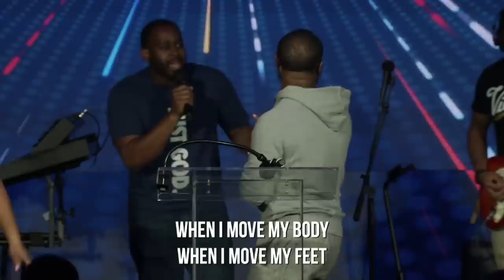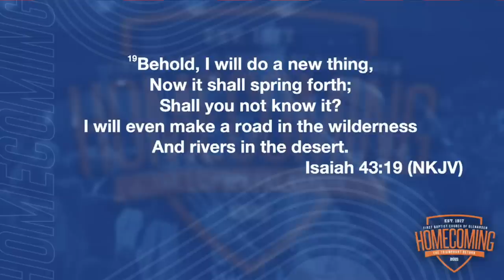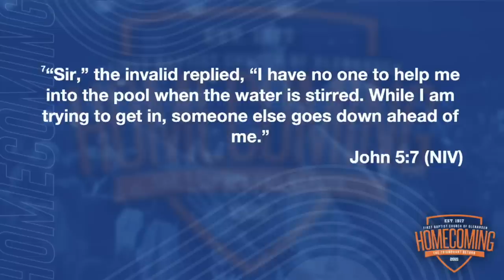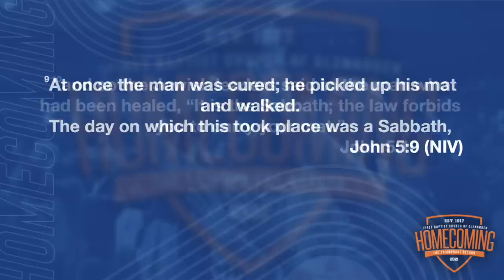Tent Revival featured guest artist Kelontae Gavin and guest preacher Bishop Rudolph W. McKissick Jr.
The second night of our Tent Revival featured guest artist Kelontae Gavin and guest preacher Bishop Rudolph W. McKissick Jr. 9/9/2021 @Inside-FBCG